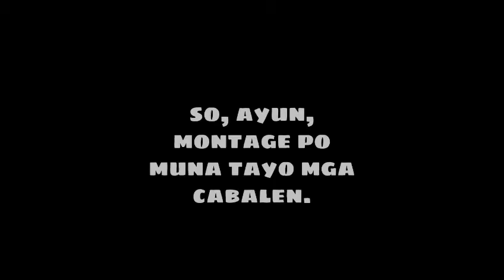BOODLE FIGHT! | vlog #11